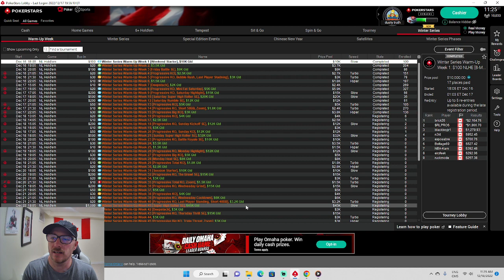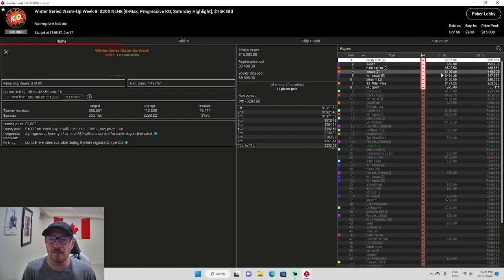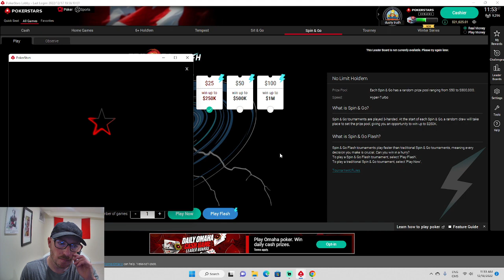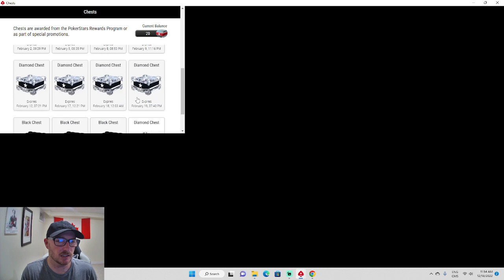I JOINED A TOURNAMENT & MADE THE FINAL TABLE!! WINTER SERIES!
music by The Best Non Copyrighted Music Mix of 2022 to use in your videos and streams! ♫

▼ Tracklist ▼
00:00 SirensCeol - Stay
02:49 Syn Cole - Melodia
05:31 Mo Falk & OVSKY - Home
08:33 Jim Yosef & Shiah Maisel - Slow Down
11:00 Netrum - Pixie Dust
14:52 Poylow - Got Me (feat. Nito-Onna)
18:09 Cartoon x Time To Talk - Omen (Ft. Asena)
21:04 Bugs & Daff - Duft Pank
23:26 Leonell Cassio - The Sapphire City
27:40 Lost Sky - Vision pt. II (feat. She Is Jules)
31:05 Poylow & BAUWZ - Hate You (feat. Nito-Onna)
33:57 Cartoon - On & On (ft. Daniel Levi) (Remix)
37:46 Deaf Kev - Invincible Part II (feat. Sendi Hoxha)
40:55 JJD - A New Adventure (feat. Molly Ann)
44:14 musicbyLUKAS X Mastrovita - Hold On
47:06 Leonell Cassio - Out Of Time (ft. Lily Hain)
49:45 Diamond Eyes - Flutter
53:32 Slashtaq & Wanden - Full Speed Ahead
56:28 Dollaaru$h - Euphoria
58:28 Rival x Asketa & Natan Chaim - Superhero In My Sleep